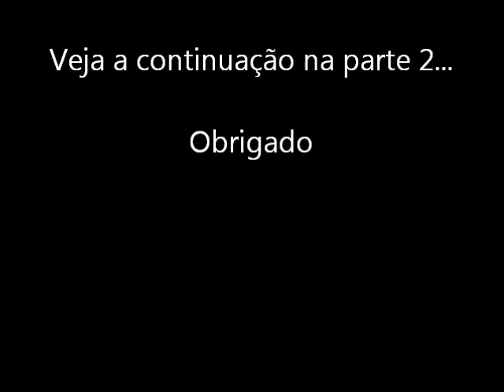Jiboia BCC, Boris Parte 1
Jiboia BCC , o grande encontro com o Boris.